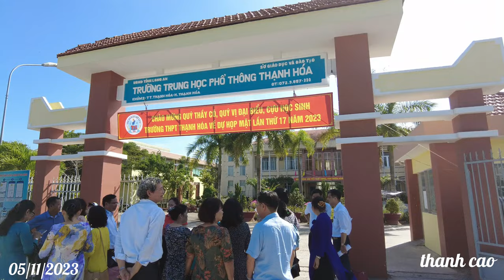HỢP MẶT CỰU HỌC SINH LẦN THỨ 17 TRƯỜNG PTTH THẠNH HÓA NGÀY 05/11/202 LH 0948858685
HỢP MẶT CỰU HỌC SINH  LẦN THỨ 17  TRƯỜNG PTTH THẠNH HÓA NGÀY 05/11/2023 LH 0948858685